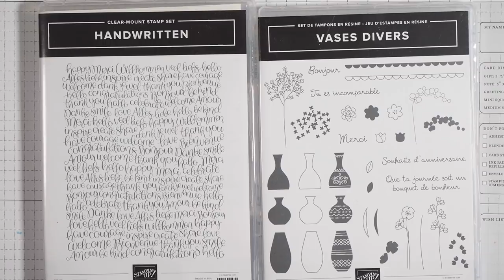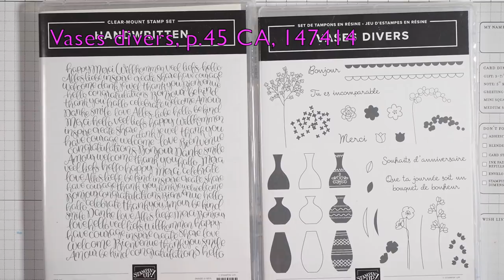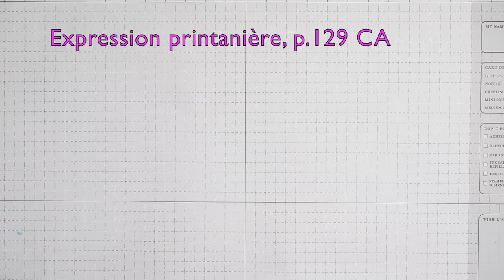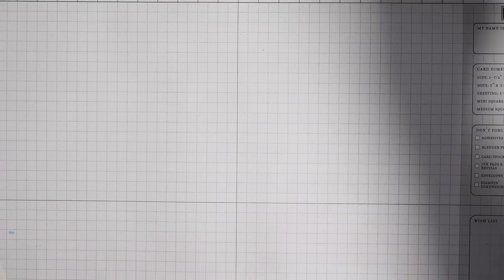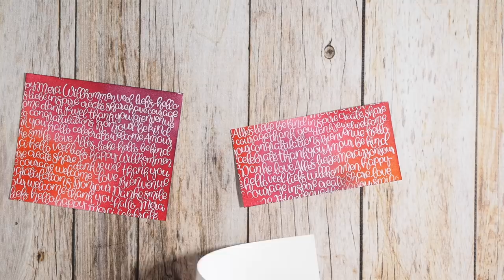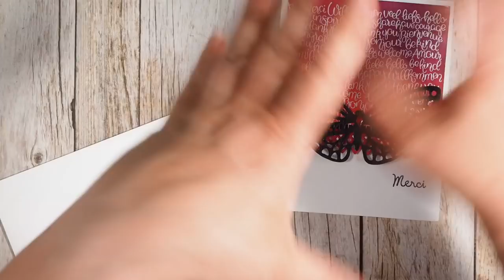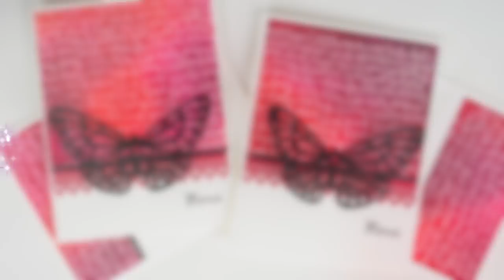Réalisez votre papier à motifs facilement! -Stampin' Up!-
Apprenez comment étamper votre papier à motifs maison avec vos produits Stampin' Up! Vous allez adorer! C'est simple et rapide!